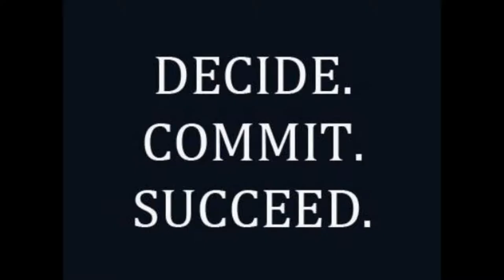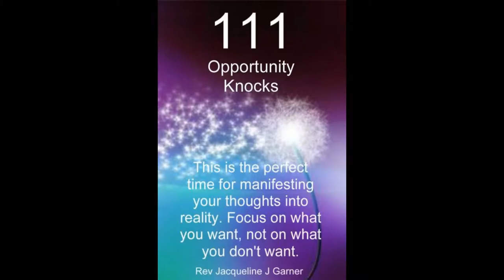AMAZING NEW SKATEPARK''FONTAINE BLEAU'' UNLOCK 3 NEW MOVES(FREELINE SKATES)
111 ALIGNEMENT AFTER MEDITATION IN NATURE JUST BEFORE GOING TO THE NEW SKATEPARK IN FONTAINE BLEAU (BLAINVILLE) OPEN SINCE 2 WEEKS NOW!!UNLOCK !3 NEWS MOVES !!!CHECK IT OUT!!!